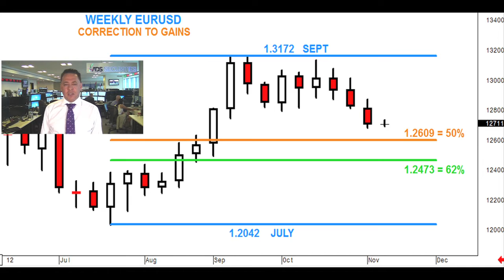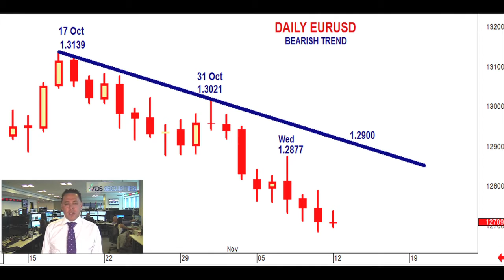ADSS FX DAILY MARKET UPDATE EN 12-11-12